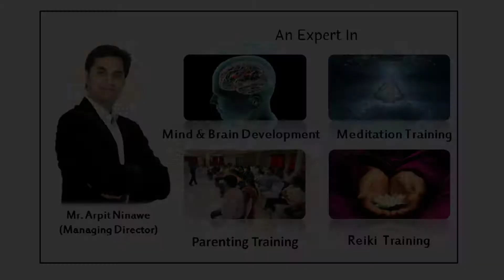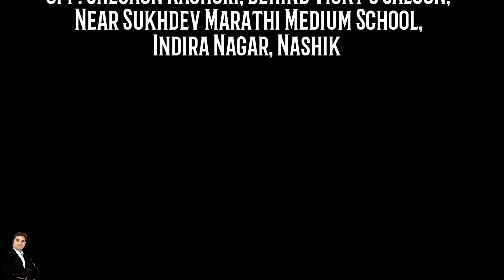Ms Vaishnavi Shinde sharing her experience After Mind Power workshop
Elite Minds

DMIT reports fingerprints and mind connection fingerprints truly are cautiously related to the infant's ideas development. It permits you to pick the proper way towards your career. DMIT reports experiment is a comfortably scientific observes of the fingerprint patterns.